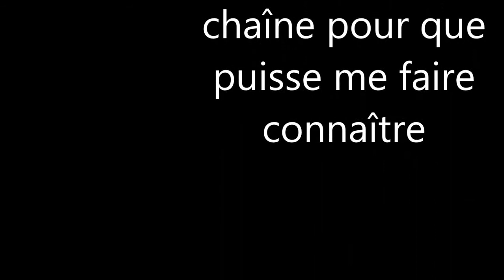hardcore/vidéo 10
je découvre une belle grotte cacher